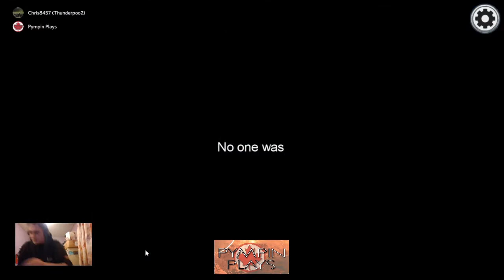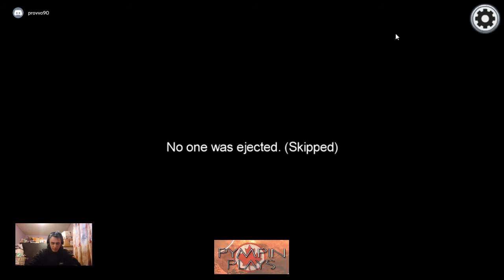Pympins Impostor Plays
Just a few games of me Being Impostor, Thunderpoo for clip 1, Kewchi for clip 3, Random in clip 4 and one where I get thrown out AFTER I was cleared by her the round before clip 2... I can't blame her tho especially when I did what I did to her in the first clip 😵

Channel for MATURE (18+) gamers to get together have some fun, relax and chat with one another. Games are played on PS4, Current games in library, Fallout 4/76, No Man's Sky, Ark, 7DTD, Conan Exiles, Dont Starve, Hunter Call Of The Wild, RDR2. Not all games have been streamed yet.

P.S. Adult Language will occur

There is also a YouTube Channel for them, you will never be bored watching all the great videos that come from the all great creators there